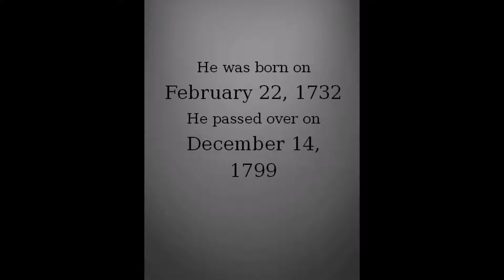George Washington Ghost Box Session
This is a ghost box session where I attempted to make contact with American President George Washington. It was somewhat successful with a couple of replies.